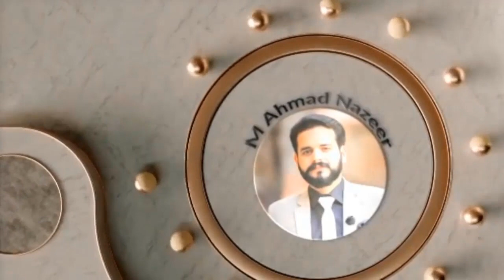NMDCAT TEST DATE OFFICIAL WITH OR WITHOUT EXAMS 2021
Syllabus for NMDCAT will be released in two weeks at max. It has been finalized and last meeting with fsc boards for finalization is this WEEK. MDCAT  Will be held through Multiple tests throughout   August. PMC will be providing mdcat aspirants tutorials on the computer systems also. 2500 computer terminals have been set up for MULTIPLE TESTS on  online computers . Buckle up.